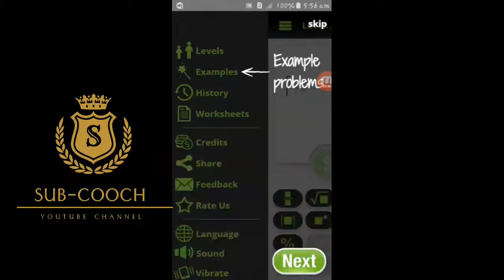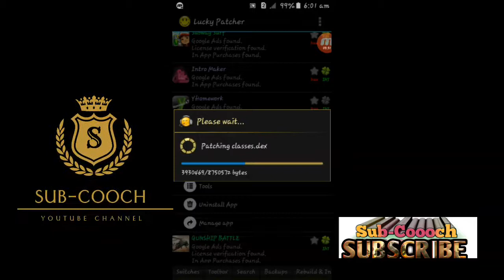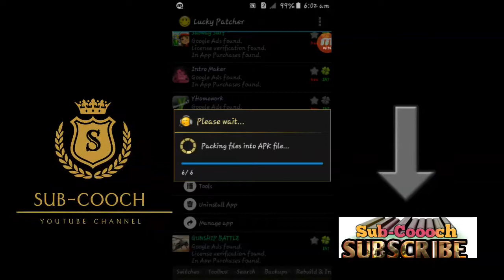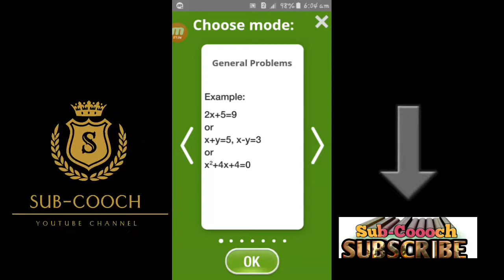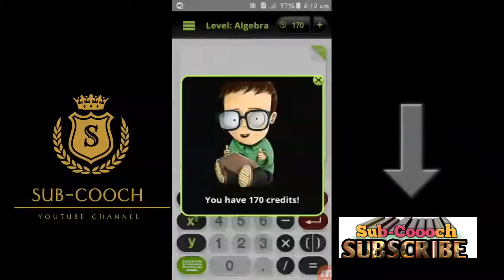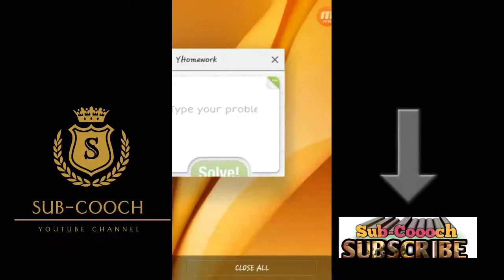How to solve unlimited questions on Y homework application 100% Real Hacks